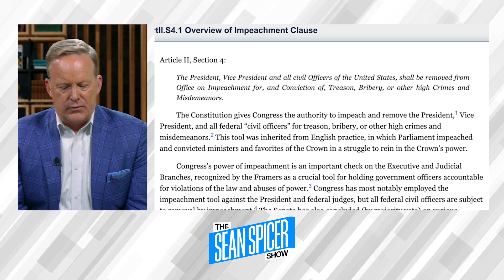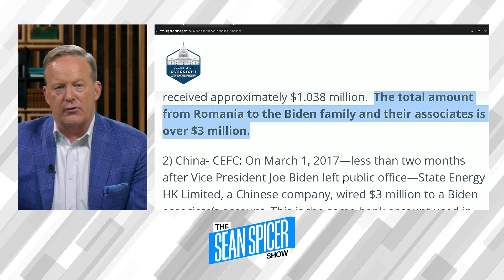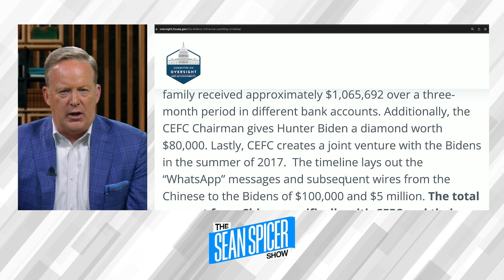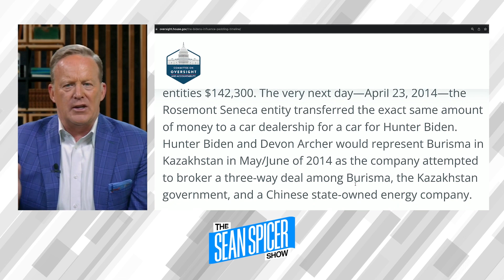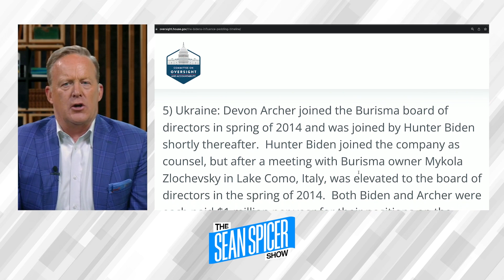Can We Impeach Biden?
McCarthy has been floating around the idea of impeaching Biden. Does he have all the means necessary to carry out this order? Or will Republicans fail like the Democrats did with Trump?